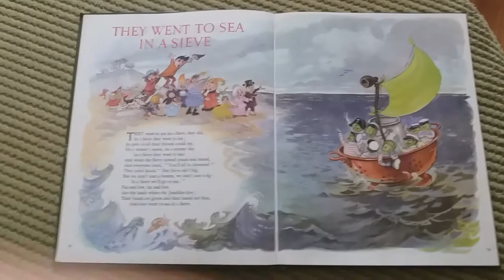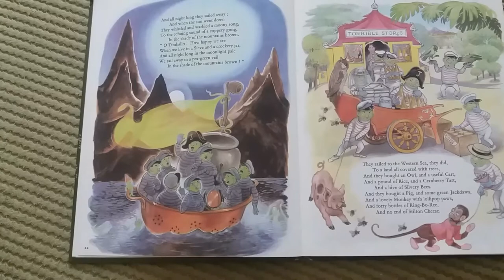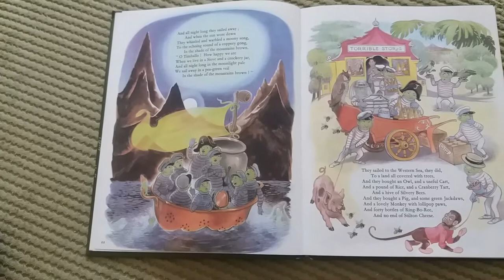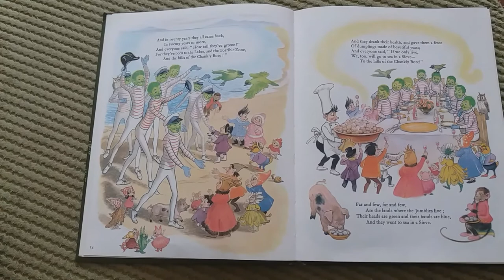They Went to Sea in a Sieve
Illustrated by Hilda Boswell. A short rhyming adventure story read by Auntie Julia.